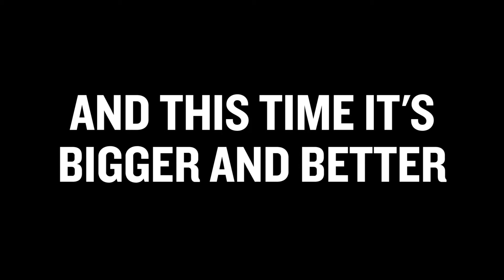He's Back! Join Jeff Stelling on his March for Men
In March 2016, Sky Sports presenter Jeff Stelling marched his beloved Hartlepool United to Wembley Stadium raising money to support Prostate Cancer UK, the Official Charity Partner of the EFL.

Now, in 2017, Jeff is back. And it’s bigger and better than ever.